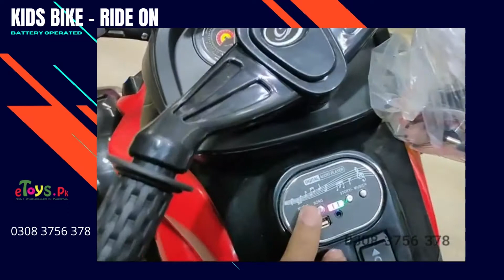Best Balanced Kids Bike Rs. 22,500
2 Tyres in Front 1 back
Latest Model BMW Smooth Bike
Age: 3 to 7 Years
Mp3, music, Usb
Led Lights
Collect From Shop or Order ONline
Address: Address: Opposite State Bank on mall  Road Lahore, near Dubai Islamic Bank, AJWAD CENTRE 1st Floor.
1pm to 9pm, (Monday to Saturday )
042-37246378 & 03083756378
Delivery option available